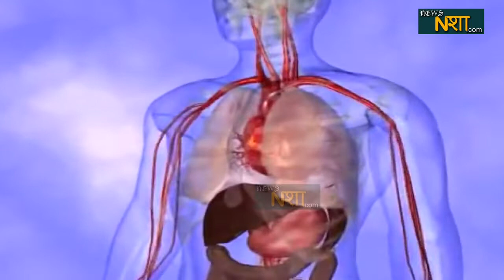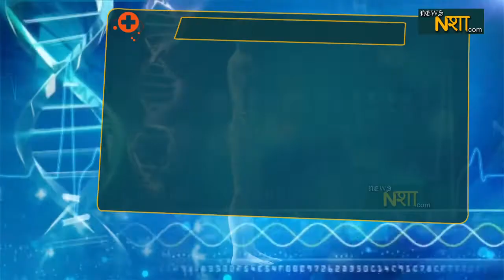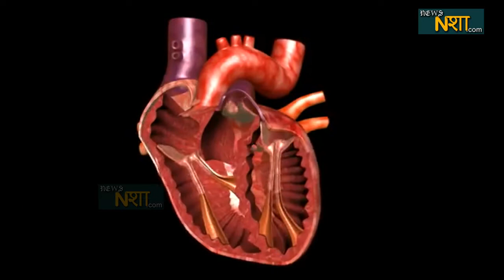Delhi के लोग सबसे ज्यादा आलसी, सर्वे में हुआ बड़ा खुलासा | News nasha